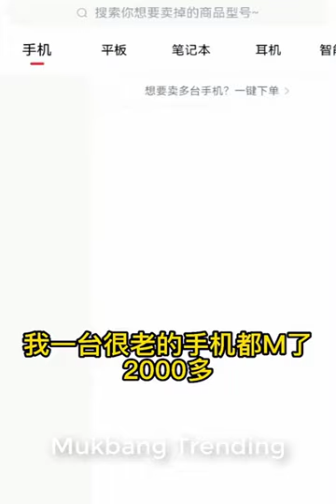Enjoy cooking food with natural life muster chef cooking China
wanderful natural life muster chef cooking China deliciousfood amazing natural life muster chief cooking China delicious selection